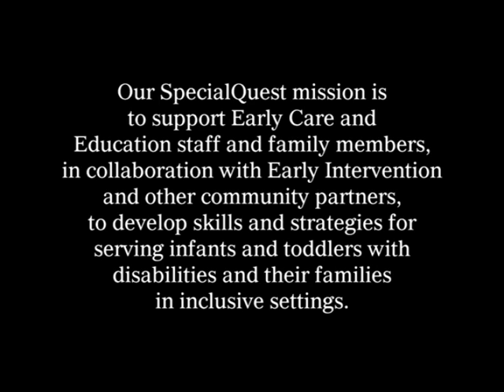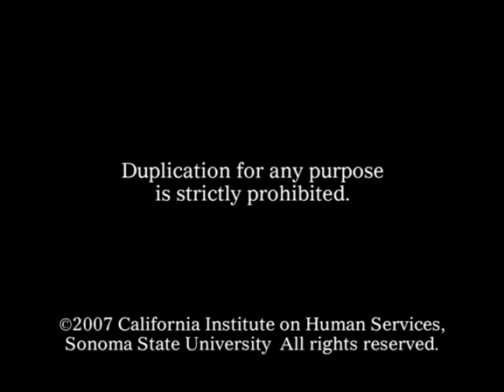VTS 01 1